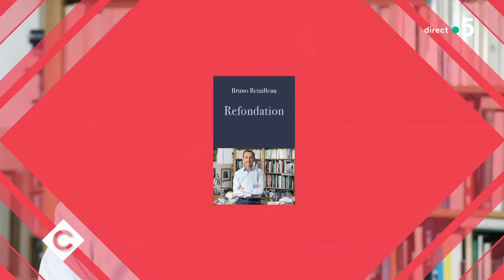La droite selon Retailleau